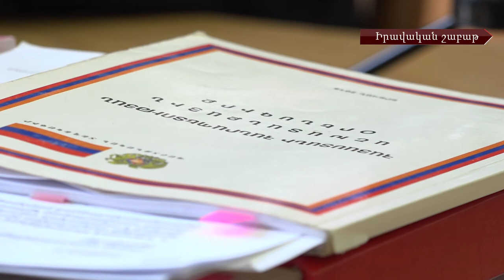Նոր կարգավորումներ՝ աշխատանքային իրավունքի ոլորտում